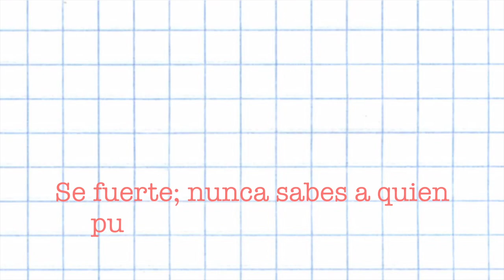MI NOVIO y mi mejor AMIGA?| LEYENDO mi DIARIO| NORT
Se fuerte; nunca sabes a quien puedes estar inspirando.